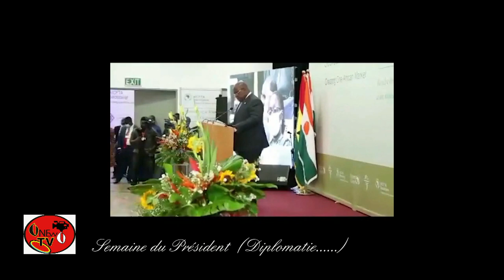(JPO) Semaine du Président / Diplomatie......